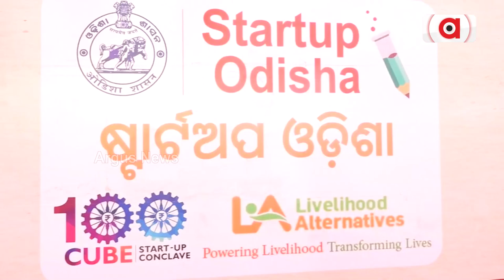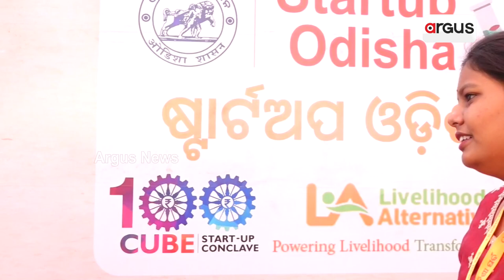ଓଡିଶା ପର୍ବ ଓଡିଆଙ୍କୁ ଜାଗୃତ କରୁଛି | Startup Odisha | Delhi | Argus News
ଓଡିଶା ପର୍ବ ଓଡିଆଙ୍କୁ ଜାଗୃତ କରୁଛି।